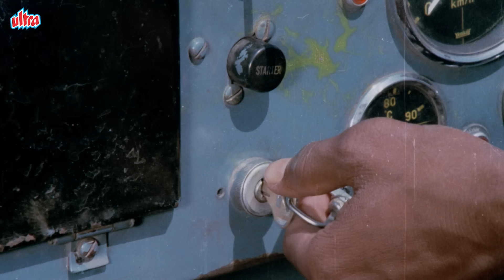Mithun Daa Ne Badi Chalakhi Se Amjad Khan Ko Kiya Daakuo ke Hawale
Film : Maa Kasam